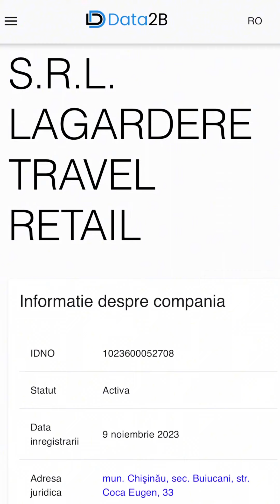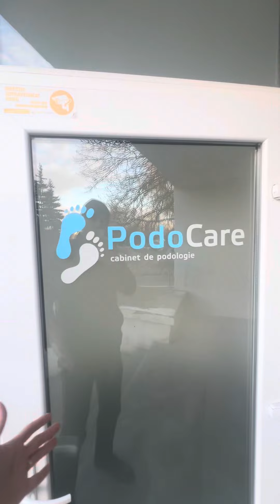✈️Aeroportul "oamenilor buni" și compania lor "strategică"!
✈️Aeroportul "oamenilor buni" cu companii "strategice"
🛑Am căutat compania strategică la adresa legală.
🟨Nimeni nu a văzut-o și nu cunoaște așa companie.
📲Rupe cenzura! Distribuie clipul video!